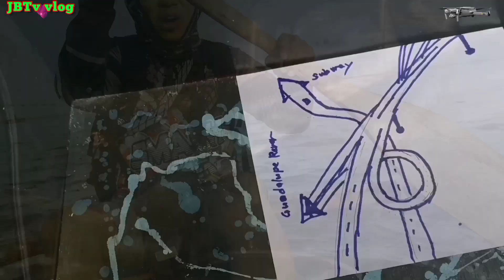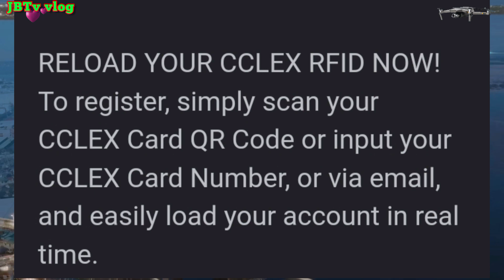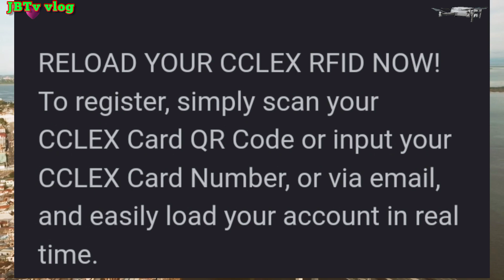Proposed 2km. project,P1 billion CCLEX extension ramp, and update on removal of soil under viaduct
Proposed 2km. project,P1 billion CCLEX extension ramp, and update on removal of soil under viaduct, October 11,2022

This vedio is talking about the the proposed 2km  and 1 billion project, the CCLEX extension ramp going to the mouth of Guadalupe river